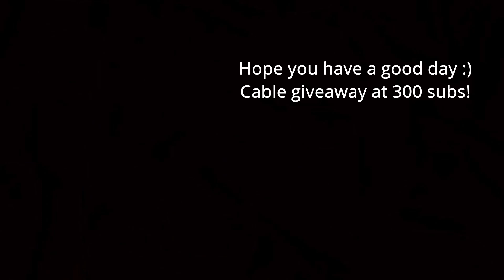KBD67 Lite R2 Boba U4T PE Foam Clear Tape Holee Mod | THOCKIEST BOARD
Definitely the deepest sounding keyboard I'ver ever owned. Loving how the Boba U4Ts sound with the PE foam mod, especially with this board. With it's excellent gasket implementation it is less harsh on the bottom out for my fingers and is a bit more bearable for me to type on compared to my TOFU65. This is currently my daily driver for now until my new boards come in!

Parts:
KBD67 LITE PC plate, yes to silicone sheet
BOBA U4T lubed with 3204
Durock V2 holee modded with clear tape, lubed with 205g0 and BDZ
PE foam and polyfill

Olivia keycaps
Coiled cable

- Yasumu – Day One
- Provided by Lofi Records

Tags (ignore): clack, pop, ASMR, sound test, tape, pe foam, mod, mods, op blacks, opblacks, op black switches, gateron milky yellows, gateron yellows, black inks, budget, keycaps, tofu65, tofu 65, tofu, gmmk pro, kbd67 lite, boba U4T, thock, linear, tactile, coiled cable, holee mod